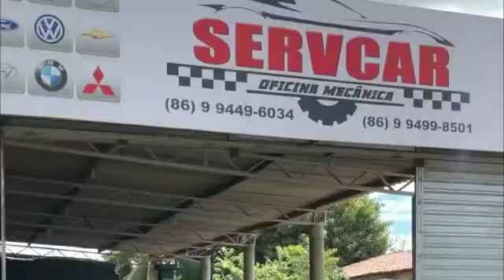CLIPE OFICIAL: TACO TACO E NÃO PEGA CHINEM O SAFADIM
ESCREVAR-SE EM NOSSO CANAL ATIVA O SINO

CLIPE OFICIAL GRAVADO EM CAPITÃO DE CAPITÃO-PI

CHINEM O SAFADIM
PÁGINAS

COMENTA AI SE VC GOSTOU
E BAIXA JA O NOSSO CD EM TODA PRATAFOMA DIGITAL
SUAS MÚSICAS.COM